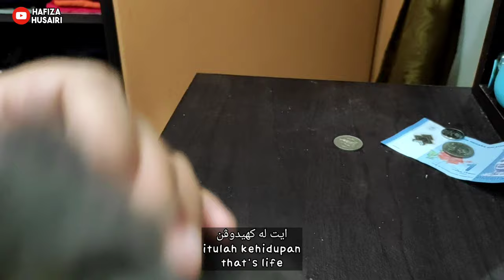I'm cleaning my cats face |catVlog 43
Routine to clean cat face
Keep healthy

♬ MUSIC CREDIT ♬
Title:  everthing is fine, first love, invisible beauty
Artist: